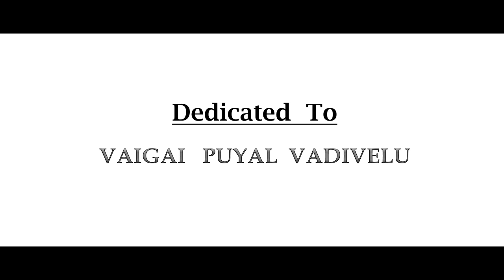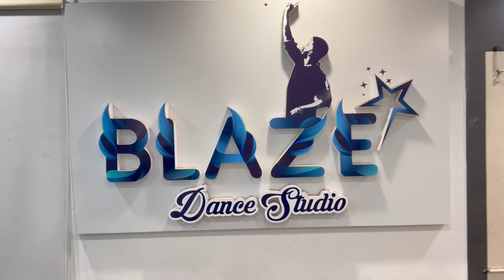Panakkaran - Dance Cover | Naai Sekar Returns | Vadivelu | Santhosh Narayanan | Blaze Dance Studio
Dedicated to you Thalaiva  |  VAIGAI PUYAL VADIVELU |

Song Name : Panakkaran
Singer : 'Vaigaipuyal' Vadivel, Santhosh Narayanan
Lyrics : Vivek

Concept & choreography : Prasanna Prazee
Artistic Director

Blaze Dance Studio

Dancers : Blaze Junior Professional Team
Dop & Editing : Rio karthee
Team  : Gopi  Rajesh  Anbu
Special Thanks To : Our Beloved Parents